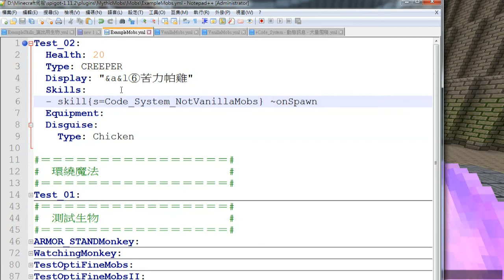【宵閣玖鑰】更新版本更到懷疑人生的＿很(ﾟ3ﾟ)～♪的Minecraft伺服#2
前面的版本有BUG後面的版本也有BUG，一大堆BUG
降版本？升版本？通通都有BUGBUG！

於是破解了 4.5.8~4.4.0 版本的類別通用BUG（？
別想再鑽任何漏洞啦～可惡的BUG

把技能寫得越死板越好，讓他完全沒有轉圜的餘地
但這真的算是BUG嗎？某種程度上還蠻便利的…

不過既然修掉了，大概就是BUG不會錯了吧！

BGM [資料夾排列順序]:

コミカル中華注意報、円-Madoka-

savanna♪ファンタジー系。大草原で動物たちが駆け回る。